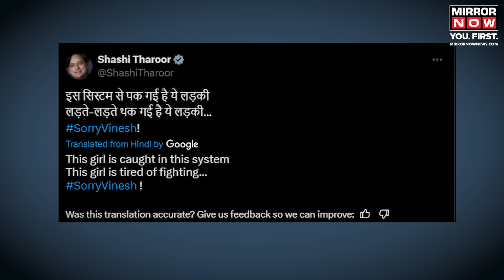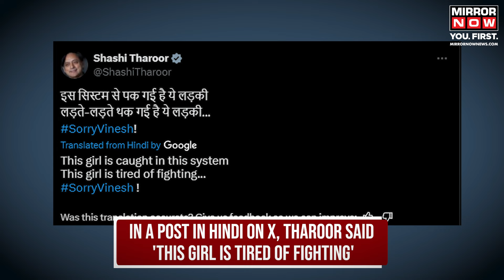Vinesh Phogat | Shashi Tharoor Reacts On Phogat's Retirement; Oppn Walks Out Of Rajya Sabha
Vinesh Phogat | Veteran Congress leader Shashi Tharoor said Vinesh Phogat was "tired of this system", while party MP Gaurav Gogoi called her a symbol of strength and courage. "This girl is tired of this system... This girl is tired of fighting," Tharoor said in a cryptic post on X

For more latest updates watch Mirror Now.